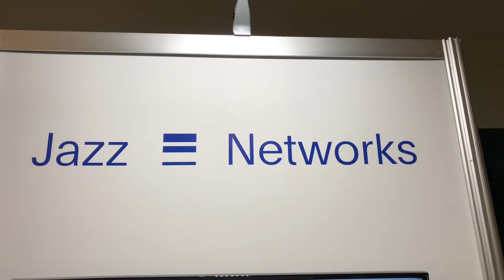Jazz Networks at Forrester 2018